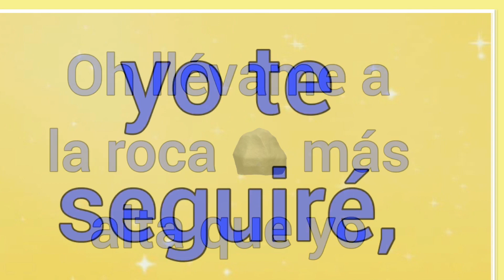Oh, llévame a la roca 🪨